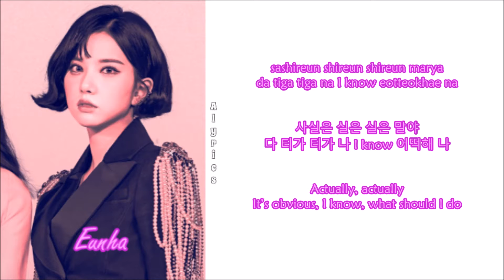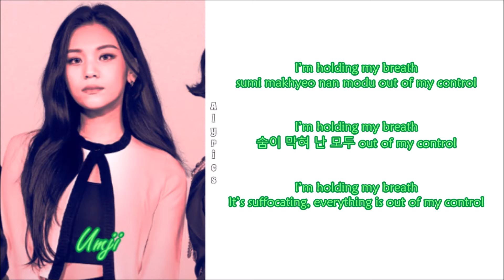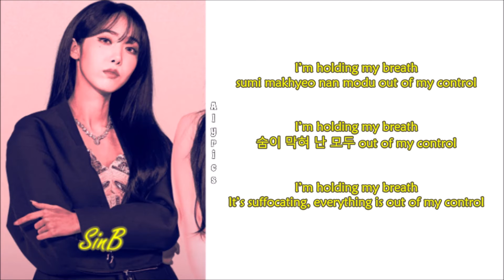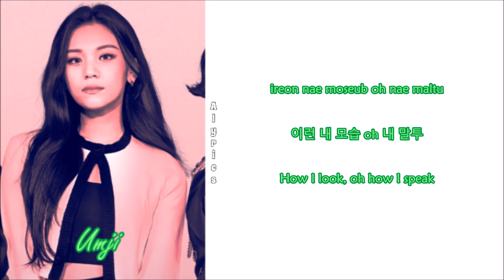[Queendom 2] VIVIZ - UNNATURAL (Rom-Han-Eng Lyrics) Color & Picture Coded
Original song by WJSN

Credits
Korean: genie.co.kr
Eng: StarshipTV